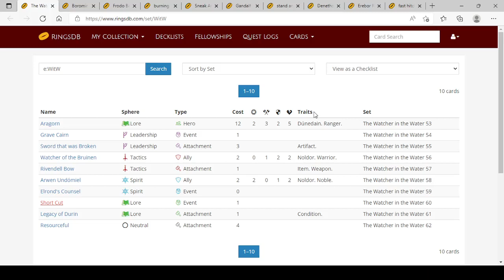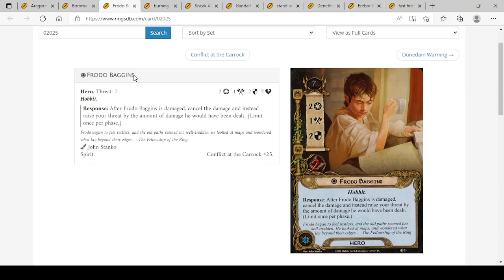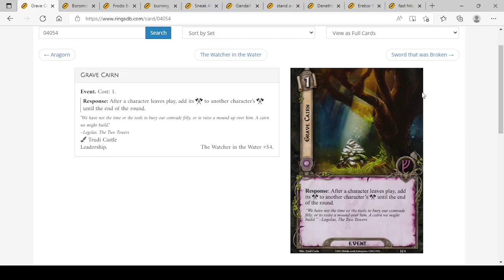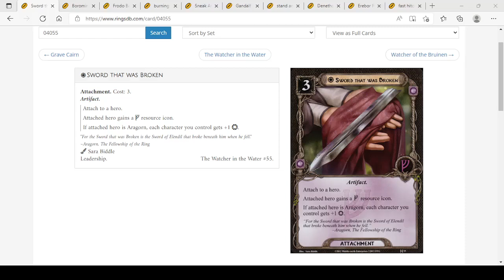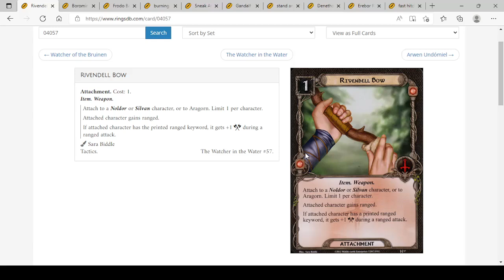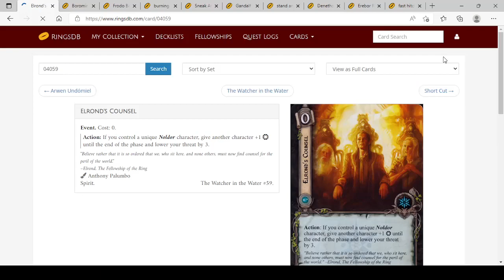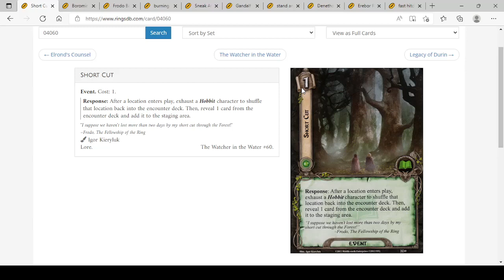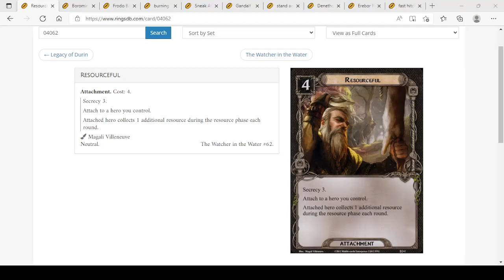L'Osservatore nell'Acqua - Analisi delle Carte - Il Signore degli Anelli LCG Gioco d Carte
Analisi delle carte del terzo AP del ciclo Nanosterro - Dwarrowdelf, The Watcher in the Water - L'Osservatore nell'Acqua.